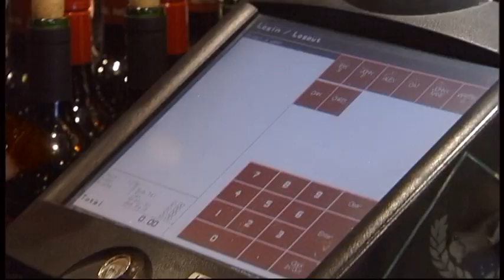Louise STV City News 1